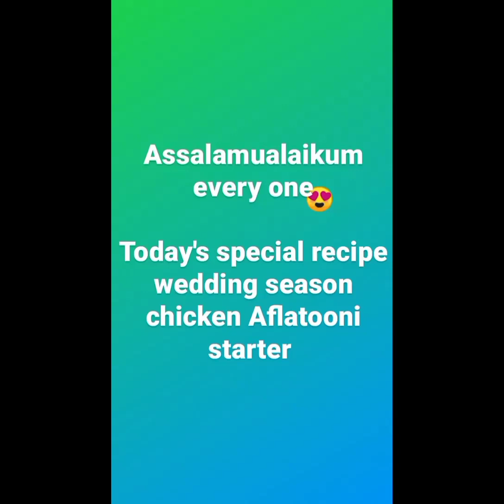wedding season chicken Aflatooni starter @salman182